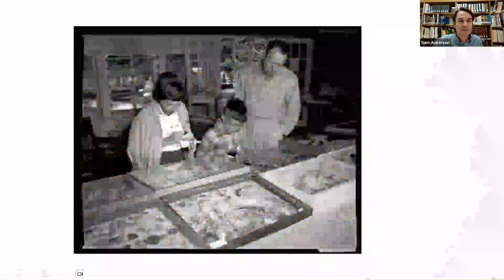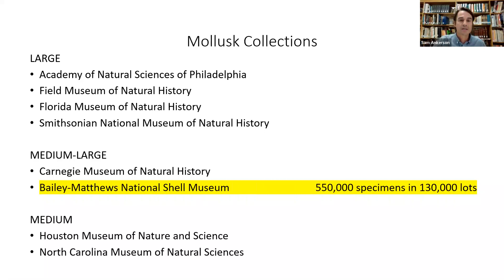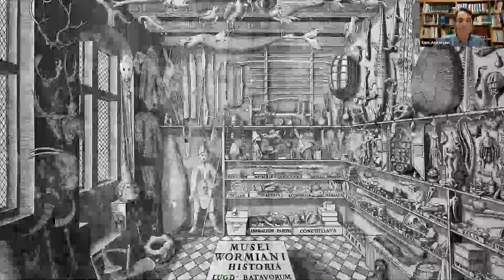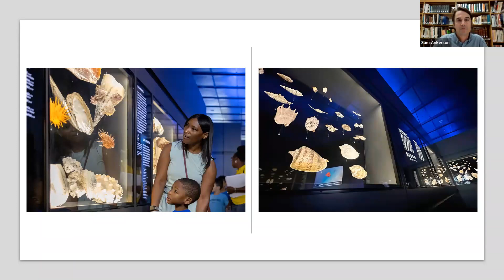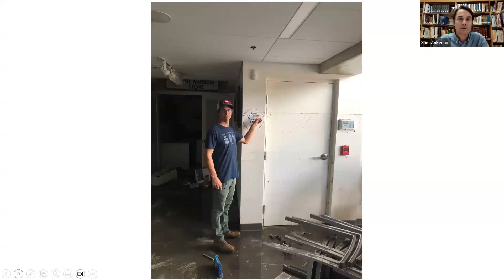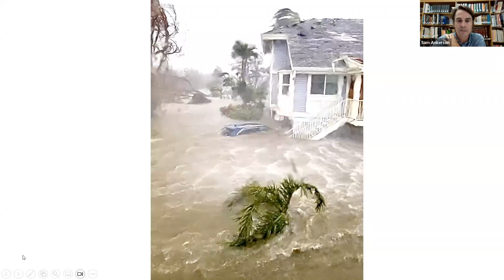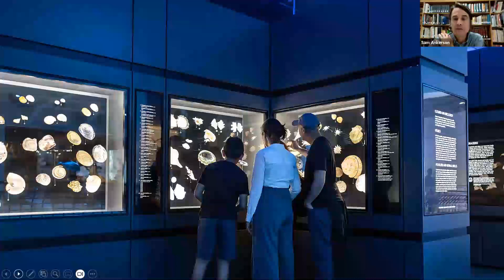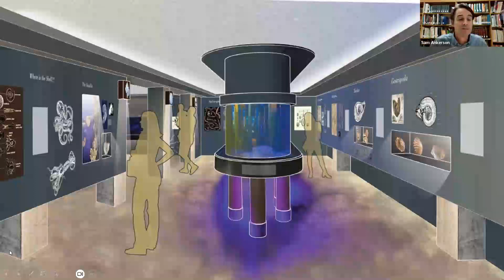Renewal The Bailey Matthews National Shell Museum One Year After Hurricane Ian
By Sam Ankerson, Executive Director, Bailey-Matthews National Shell Museum

"Renewal The Bailey Matthews National Shell Museum One Year After Hurricane Ian": It’s not often that a museum is nearly wiped out. But that’s what happened to the Bailey-Matthews National Shell Museum with the landfall of Category 4 Hurricane Ian on Sanibel Island September 28, 2022. The months since have been a powerful blend of loss, emergency response, rallying, rebuilding, and envisioning a renewed future for the Museum.

Approaching the one-year anniversary of the storm, Executive Director Sam Ankerson shares about this journey and the state of the Museum, reflects on what makes this natural history museum unlike any other, and offers a view of the future of the Museum following rebuilding.

About the Speaker: Sam Ankerson has served as Executive Director of the Bailey-Matthews National Shell Museum since March 2021. Prior to that he was Deputy Director of the Norton Museum of Art in West Palm Beach, Florida, and Director of Development at Shelburne Museum in Shelburne, Vermont.